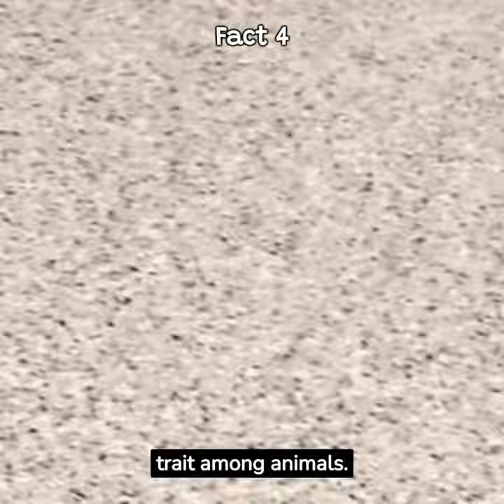5 Fascinating Armadillo Facts You Need to Know!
Uncover the Secrets of Armadillos! 🛡️✨ Dive into our short video to explore five fascinating armadillo facts! From their underwater prowess to ancient lineage, discover the intriguing world of these armored wonders. Join us for a wild adventure into the unique traits and surprising behaviors of these captivating creatures. Get ready to be amazed by the hidden facts about armadillos that make them stand out in the animal kingdom! 🌍🦴